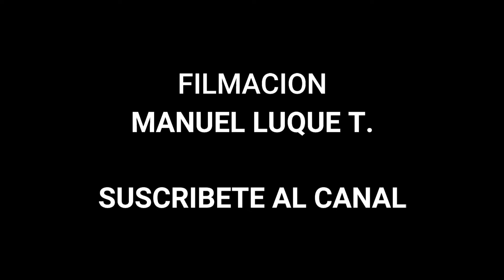RECORRIENDO ARBOLES FRUTALES EN PALPA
Tal vez ya hayas probado esta deliciosa fruta ya madura. te invito a ver el siguiente video en el pueblo de Palpa.